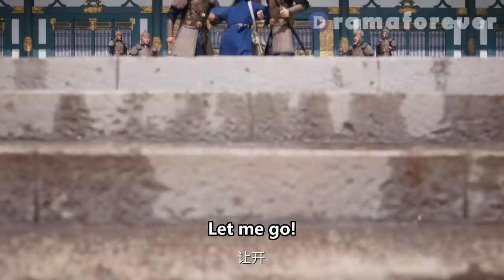Genius doctor can't cure emperor's odd disease but Li Wei did it! ep37#Newlifebegins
✨Title: "卿卿日常 Newlifebegins" New life begins

[Synopsis]
Because of a marriage selection, girls from all over the world gather in Xin Chuan. Yin Zheng, one of the six young masters of Xin Chuan, who keeps a low profile, and Li Wei, who just wants to work hard and not get selected, live comfortably in this hometown. They unexpectedly form a relationship, and together, start a new life where they encounter numerous situations and complement each other in overcoming them. As Yin Zheng sets up a government office and goes to court, the two gradually develop similar tastes as their hearts become in sync. They share three meals and four seasons together, and grow up with other brothers and sisters with different personalities and fates, living a warm, daily life as a Xin Chuan family together.